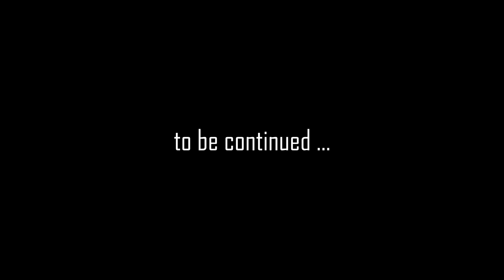The Forest (HARD) #30 : Holy Logging Crusade